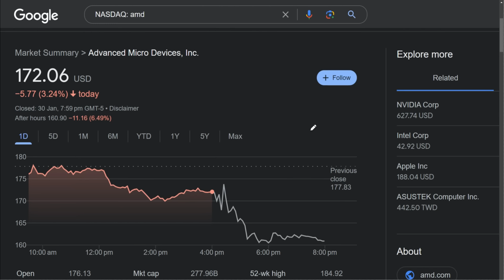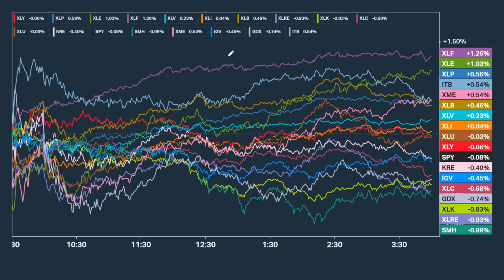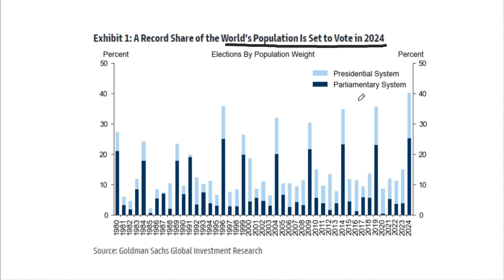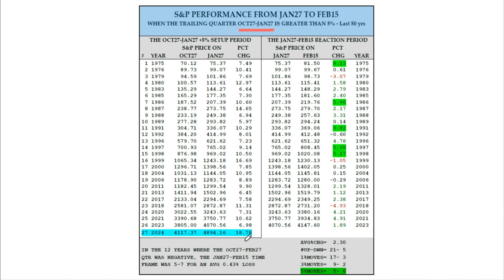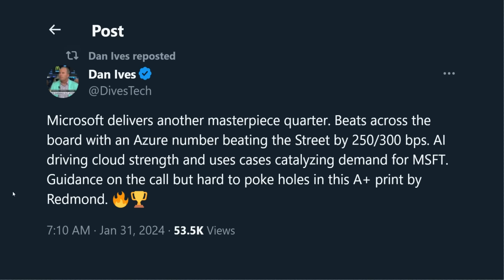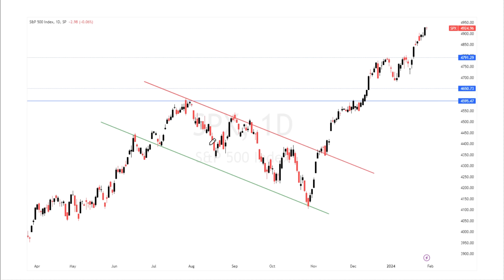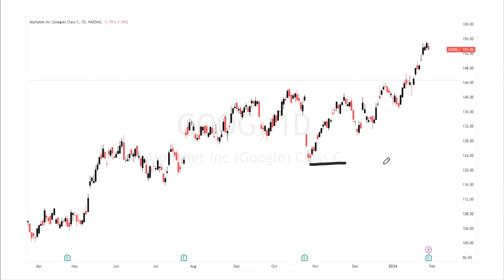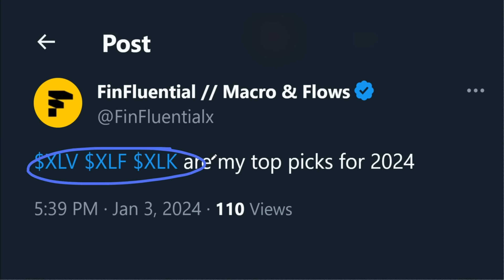Investor Sentiment is Turning Defensive | nasdaq 100 analysis today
🌍 Brace yourselves for a seismic shift in the global market! Big tech earnings just dropped, and the sentiment isn't looking too bright for giants like Google and AMD – both down significantly after hours. What's next for the Nasdaq 100 and the S&P 500?

💼 Join us today for an in-depth analysis of this news, alongside the highly anticipated FOMC meeting. The decisions made here will undoubtedly impact market sentiment worldwide, affecting not just the Nasdaq 100 and the S&P 500 but also the broader stock market.

🔄 But that's not all! We're witnessing a significant rotation that many are overlooking, setting the stage for potential stock market predictions and Nasdaq 100 trends for the rest of 2024.

📈 With the S&P 500 inching closer to 5000 and massive dark pools revealing a clear inflection point, it's crucial to stay informed about the potential implications and even the looming secter of a stock market crash.

Don't miss out on understanding the critical dynamics at play! Tune in now for all the insights on sentiment analysis, stock market Nasdaq today, stock market prediction, and the potential for a stock market crash